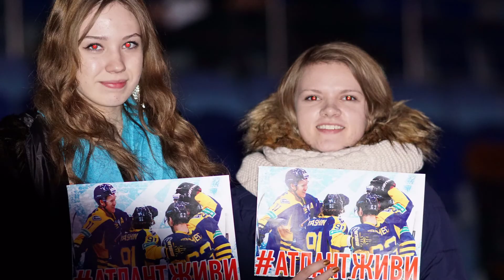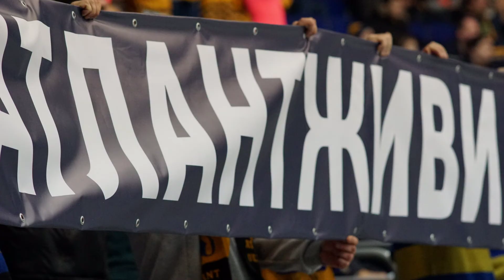Атлант не исчезай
Съемка производилась 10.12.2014 в Мытищах на игре Атлант-Салават Юлаев.